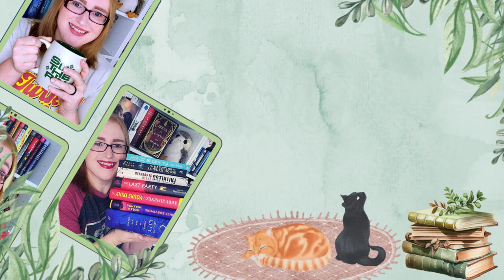Exciting New Book Releases Coming July 2024!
Here are some more notable July new releases to add to your TBR!!

0:00 - Intro
1:11 - July 2nd Releases
3:34 - July 9th Releases
9:35 - July 16th releases
13:36 - July 23rd Releases
16:30 - July 30th Releases
21:19 - Conclusion

🌻Books Mentioned🌻:
May the Wolf Die
Briar Club
Hollywood Assistant
On the Surface
Family Experiment
The Game Changer
I Was a Teenage Slasher
Au Pair Affair
Business Casual
The Wilds
Only One Survives
Drowning House;
Last Thing She Saw
Such Charming Liars
What Have You Done
Like Mother, Like Daughter
The Fiance Dilemma

🎶Music🎶:
End Credits: Music from Uppbeat (free for Creators!)